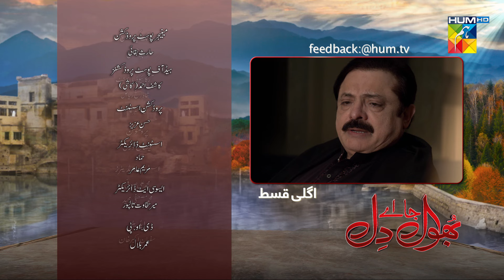Bhool Jaa Ay Dil Episode 78 HUM TV Drama 3 March 2021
Bhool Jaa Ay Dil Episode 78 HD Full Official video - 3 March 2021 at Hum TV official YouTube channel.

Momina Duraid Productions presents "Bhool Jaa Ay Dil"

Bhool Jaa Ay Dil Episode 78 Full HD - Bhool Jaa Ay Dil is a latest drama serial by Hum TV and HUM TV Dramas are well-known for its quality in Pakistani Drama & Entertainment production. Today Hum TV is broadcasting the Episode 78 of Bhool Jaa Ay Dil. Bhool Jaa Ay Dil Episode 78 Full in HD Quality 3 March 2021  at Hum TV official YouTube channel. Enjoy official Hum TV Drama with best dramatic scene, sound and surprise.

Starring :
Momina Iqbal, Muhammad Ali Raza, Feroz Qadri, Agha Ali, Mahrukh Bayg, Leyla Zuberi, Nargis Rasheed, Ismat Iqbal, Mohsin Raza Gilani, Rabia Javaid, Sarah Aijaz Khan & Others.

Writer:
Rizwana Prince

Director:
Hisham Syed